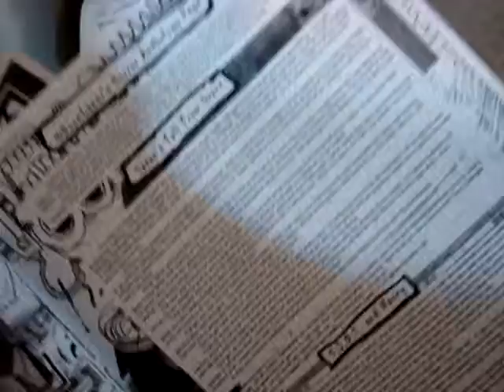"I don't have the energy for this, I guess."